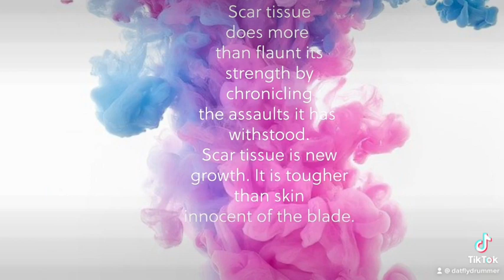Sayless Lifestyle Quotes Pt. 68 Sayless 💯